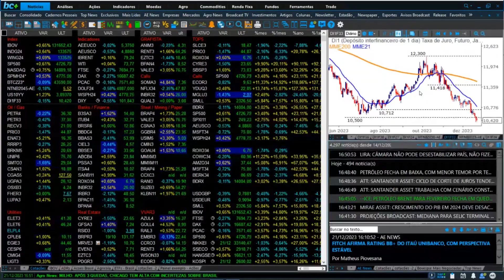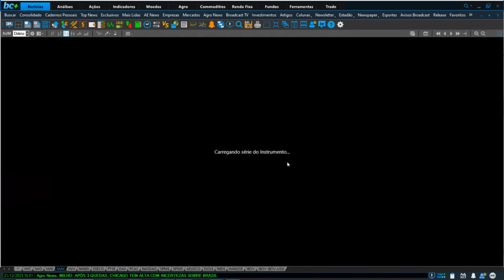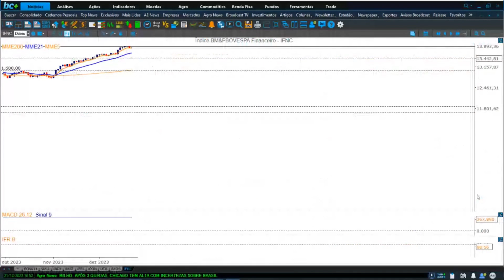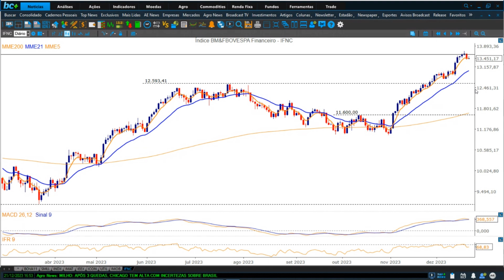Giro do Mercado | 21/12/2023